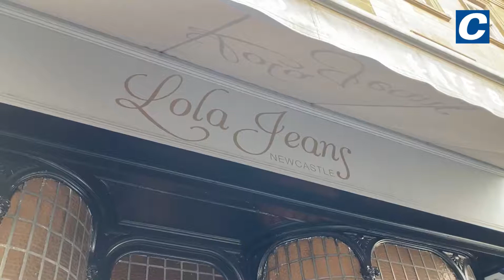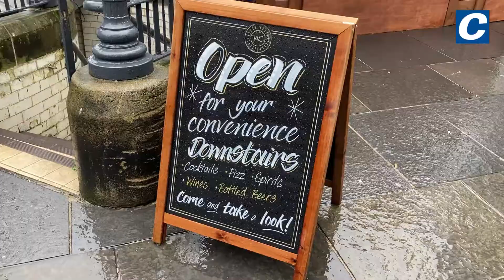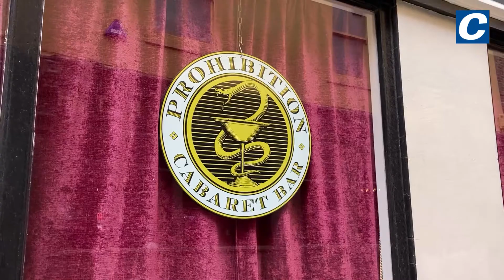6 quirky bars worth a visit in Newcastle city centre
There are countless different bars in Newcastle's city centre, each with its own charm and unique attraction there to entice you through their doors.

Some venues however go above and beyond with their individuality, determined to stand out from the crowd.

From bars inside a toilet to quirky spots hidden in their own time zone, there's certainly a lot out there to try.

While certainly not an exhaustive list, these are six quirky bars absolutely worth a visit in Newcastle.